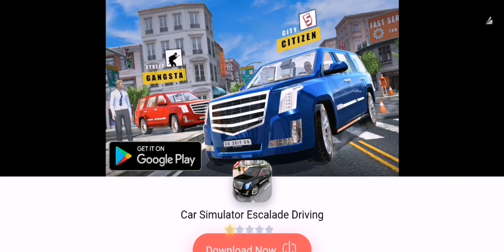Car simulator 2 - One of my favorite cars Chevrolet Camaro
Car simulator 2 One of may favorite cars ever Black Chevrolet Camaro

Entra a fare parte di questa minuscola comunità 💪👍🤗